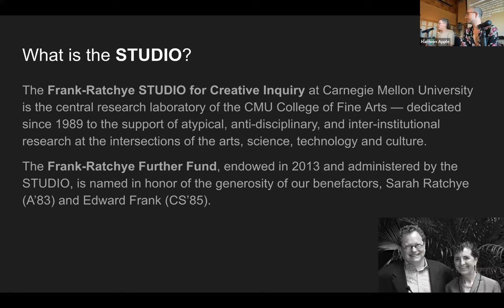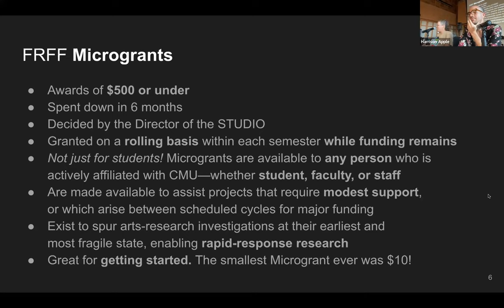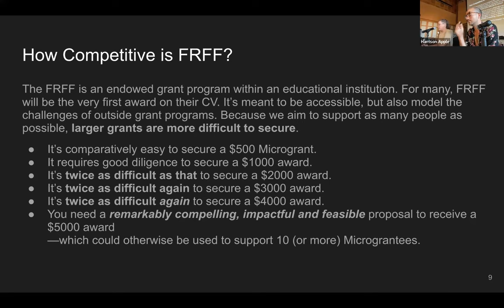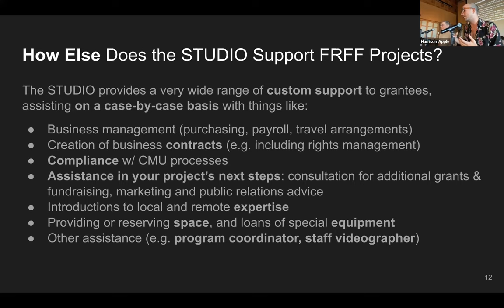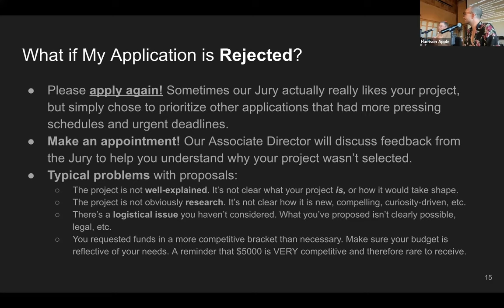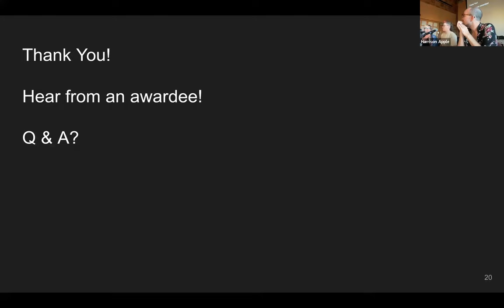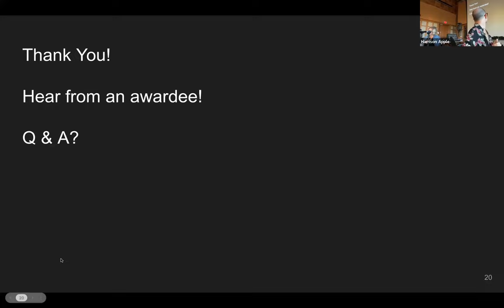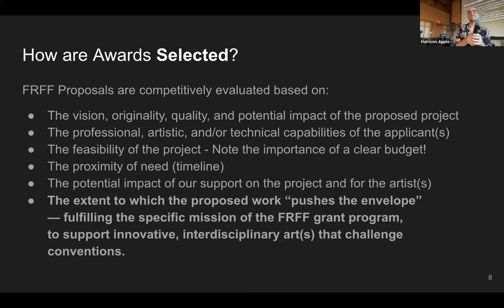FRFF Info session Q&A, 2023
Info session and Zoom recording with Harrison Apple and Nica Ross